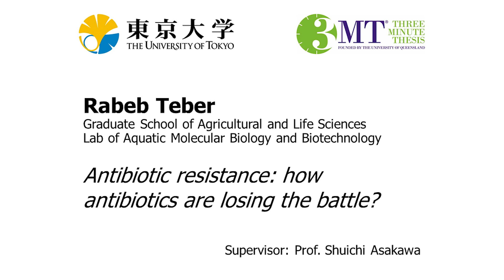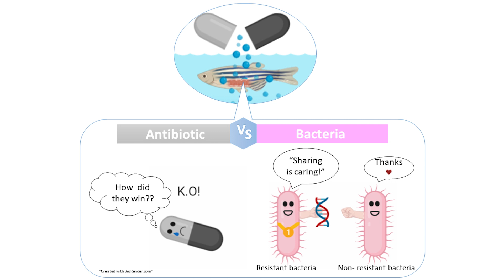Three Minute Thesis (3MT) 2020 - Third Prize - Rabeb Teber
Rabeb Teber - "Antibiotic resistance: how antibiotics are losing the battle?"
Rabeb was awarded the third prize.

The University of Tokyo held its second Three Minute Thesis competition on Saturday, May 23, 2020 as a fully virtual event.  Nineteen Ph.D. students introduced their research in just three minutes using a single, static slide. The students independently recorded their presentations at home. Prizes included a Third Place Award, a Runner-Up Award, and a Grand Prize Winner (who will represent UTokyo at the 2020 Asia-Pacific 3MT).

3MT® is a registered trademark of The University of Queensland.